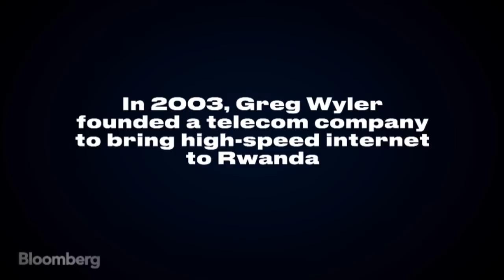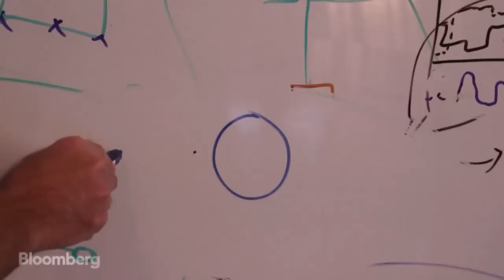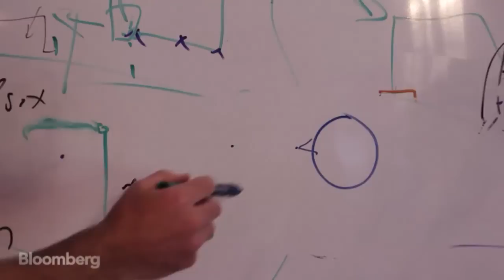New Space Race: The Mission to Build a Galactic Internet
Jan. 22 -- Greg Wyler, a man dedicated to wiring the world, has just announced his latest venture: OneWeb. OneWeb aims to launch 648 satellites that will provide high speed, low cost internet to every person on earth. Having received backing from Virgin Group and Qualcomm, Wyler's new company expects to launch its 648 satellites by 2018.